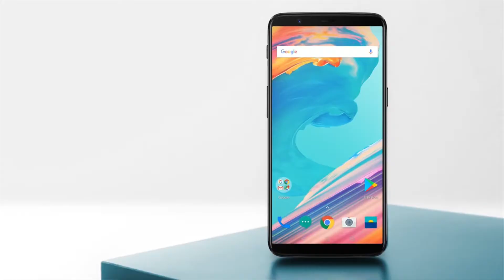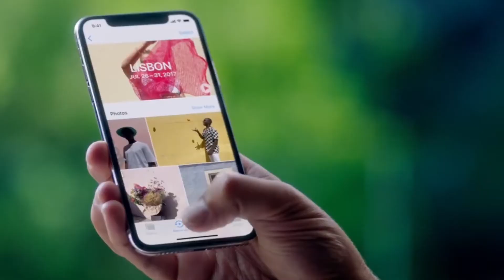El mundial de Smartphones 2018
En ésta ocasión vamos con un vidfeo diferente para compartir un rato entre nosotros.

Si tienes alguna duda, déjala en los comentarios. Vamos a estar realizando las encuestas en nuestras cuentas de twitter e instagram.

►Ver más videos:

Los 5 mejores gama media-alta del momento

5 cosas raras sobre los exoesqueletos